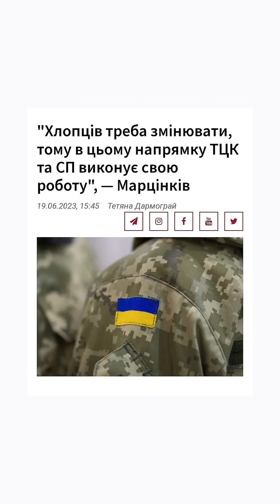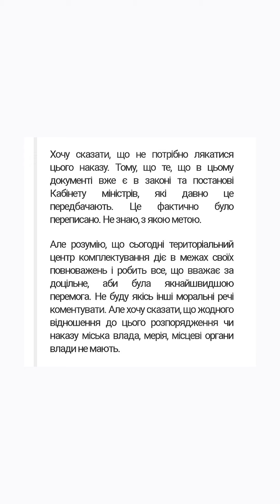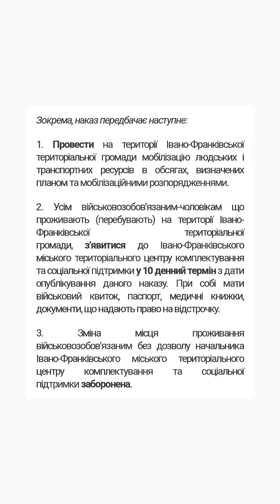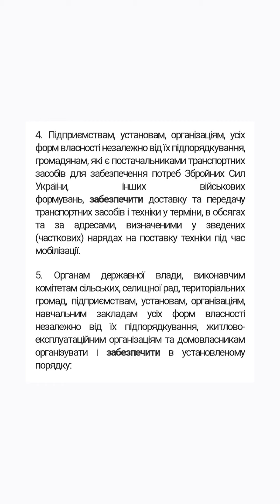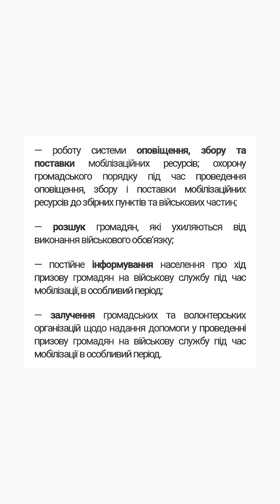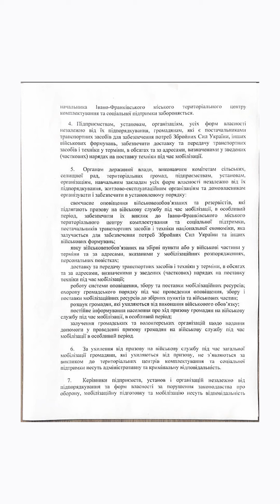"Хлопців треба змінювати, тому в цьому напрямку ТЦК та СП виконує свою роботу", — Марцінків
Територіальні центри комплектування та соціальної підтримки Івано-Франківської області проводять заходи загальної мобілізації людських ресурсів для оперативного доукомплектування військових частин Збройних Сил та інших військових формувань України.

Як пояснили у ТЦК та СП, такий наказ видається щоразу, коли продовжують дію воєнного стану та мобілізації.

Як повідомив міський голова Руслан Марцінків під час відеозвернення, жодного відношення до цього наказу міська влада, мерія, місцеві органи влади не мають, передає Фіртка.

"Хочу декілька слів сказати про певні документи, які нещодавно вийшли (13 червня — ред.). Розумію десь нерозуміння громади ролі міста в цьому. Насамперед, мабуть, всі чули про розпорядження Територіального центру комплектування, про мобілізацію.

По-перше, місто не керує мобілізацією і не має відношення до неї. Ми тільки сприяємо цьому в межах законодавства. Наприклад, якщо потрібен транспорт чи певна допомога для ТЦК.

ТЦК підпорядкована Міністерству оборони, президенту — це вертикаль, де жодні накази чи розпорядження не погоджуються з містом.

Хочу сказати, що не потрібно лякатися цього наказу. Тому, що те, що в цьому документі вже є в законі та постанові Кабінету міністрів, які давно це передбачають. Це фактично було переписано. Не знаю, з якою метою.

Але розумію, що сьогодні територіальний центр комплектування діє в межах своїх повноважень і робить все, що вважає за доцільне, аби була якнайшвидшою перемога. Не буду якісь інші моральні речі коментувати. Але хочу сказати, що жодного відношення до цього розпорядження чи наказу міська влада, мерія, місцеві органи влади не мають.

Насправді мобілізація у нас триває вже півтора року. Хлопців треба змінювати, тому в цьому напрямку ТЦК виконує свою роботу.

Так, ми допомагаємо. Щотижня виділяємо кошти на закупівлю реманенту.

Ми із заступниками вже передали 48 автомобілів, які закупили виключно зі своєї заробітної плати. Крім того, багато допомагають наші комунальні підприємства", — пояснив міський голова.

Нагадаємо, у документі від 13 червня 2023 року зазначено про мобілізацію людських та транспортних ресурсів, правила зміни місця проживання та обов’язковість явки військовозобов’язаних в міський ТЦК та СП у десятиденний термін.

Основна мета Наказу — це повторне оповіщення військовозобов’язаних області для їх подальшої явки до ТЦК у встановлений термін — протягом 10 днів, для уточнення їх військово-облікових даних.

Зокрема, наказ передбачає наступне:

1. Провести на території Івано-Франківської територіальної громади мобілізацію людських і транспортних ресурсів в обсягах, визначених планом та мобілізаційними розпорядженнями.

2. Усім військовозобов’язаним-чоловікам що проживають (перебувають) на території Івано-Франківської територіальної громади, з’явитися до Івано-Франківського міського територіального центру комплектування та соціальної підтримки у 10 денний термін з дати опублікування даного наказу. При собі мати військовий квиток, паспорт, медичні книжки, документи, що надають право на відстрочку.

3. Зміна місця проживання військовозобов’язаним без дозволу начальника Івано-Франківського міського територіального центру комплектування та соціальної підтримки заборонена.

4. Підприємствам, установам, організаціям, усіх форм власності незалежно від їх підпорядкування, громадянам, які є постачальниками транспортних засобів для забезпечення потреб Збройних Сил України, інших військових формувань, забезпечити доставку та передачу транспортних засобів і техніки у терміни, в обсягах та за адресами, визначеними у зведених (часткових) нарядах на поставку техніки під час мобілізації.

5. Органам державної влади, виконавчим комітетам сільських, селищної рад, територіальних громад, підприємствам, установам, організаціям, навчальним закладам усіх форм власності незалежно від їх підпорядкування, житлово-експлуатаційним організаціям та домовласникам організувати і забезпечити в установленому порядку:

— своєчасне оповіщення військовозобов’язаних та резервістів, які підлягають призову на військову службу під час мобілізації, в особливий період, забезпечити їх виклик до Івано-Франківського міського територіального центру комплектування та соціальної підтримки, постачальників транспортних засобів і техніки національної економіки, яка залучається для забезпечення потреб Збройних Сил України та інших військових формувань;